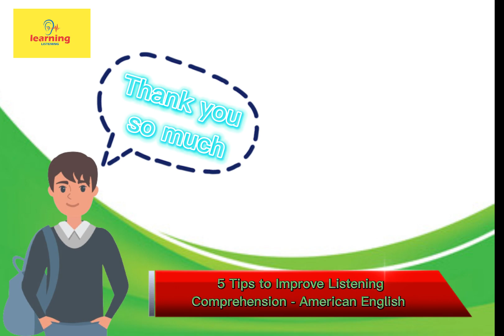5 Tips to Improve Listening Comprehension - American English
Five tips, five secrets, five tricks to improving your listening comprehension skills!
You can do this!  Study how Americans speak to improve listening and pronunciation.